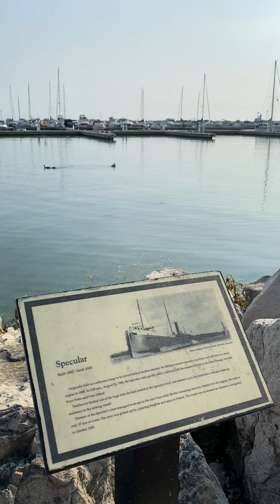Weekend Getaway sa Leamington Ontario